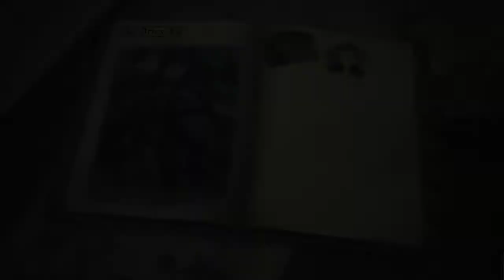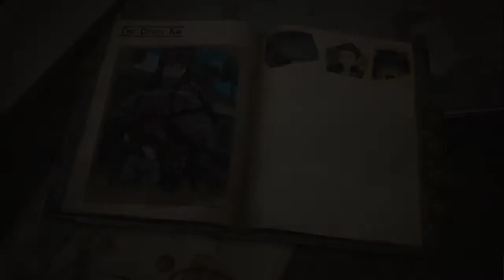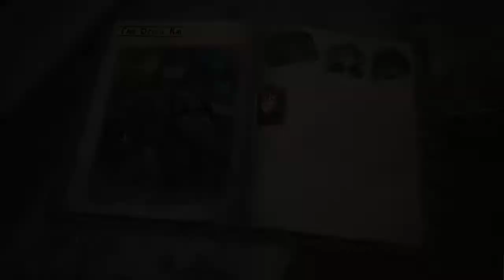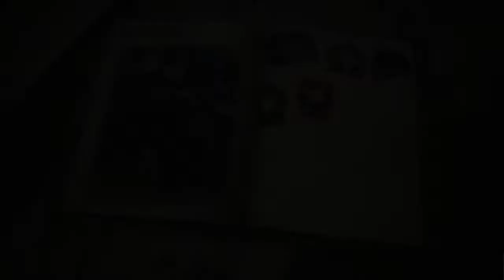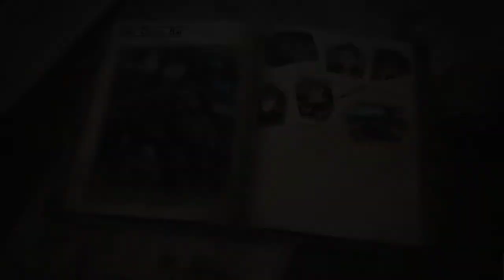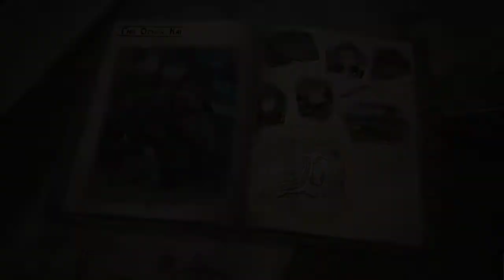Let's Play Valkyria Chronicles 4 Episode 17- Portable High Ground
We return to the war efforts against the Empire, but this time we side with the federation. Join us as we build a ragtag team of rangers into the next heroes of Europa! We're really enjoying the character work in this one, lots to do and so little time. Strap in, we have a LONG game to go...